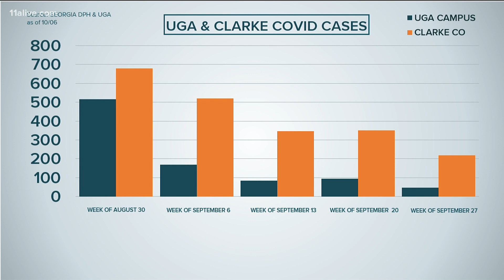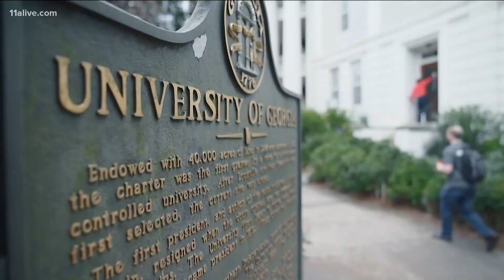Push continues for mask & vaccine mandates on UGA campus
The number of COVID infections is dropping on campuses all across the state. UGA says its cases are at an all-time low.